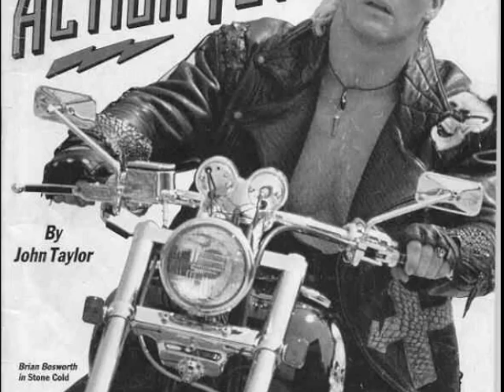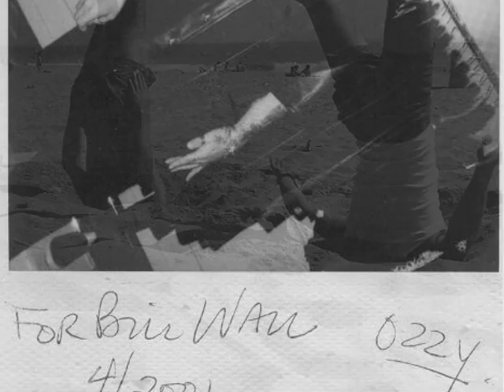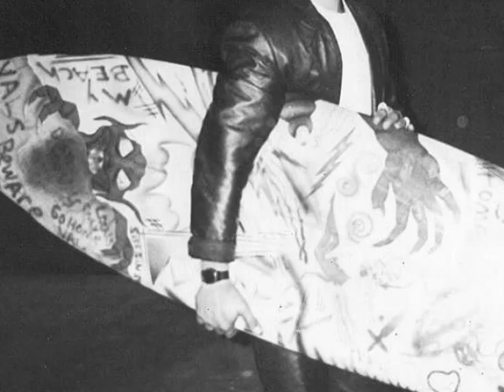Bill Wall Leather History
BWLのヒストリー画像です。